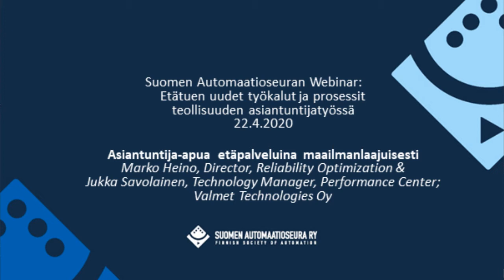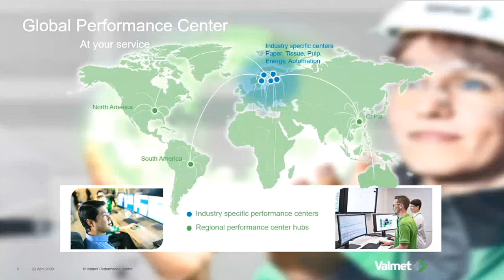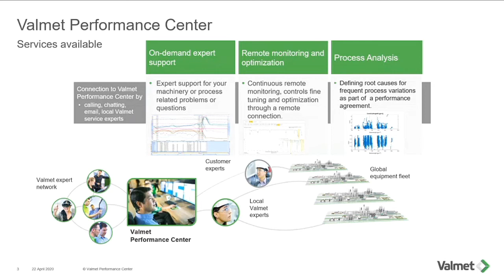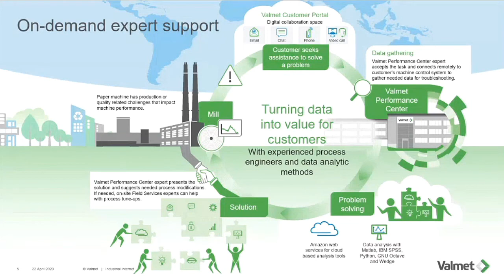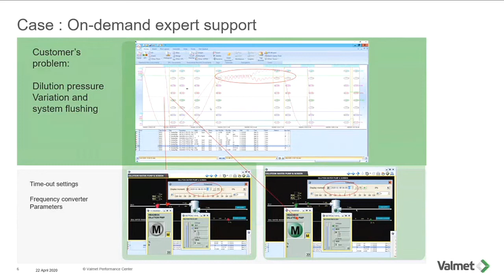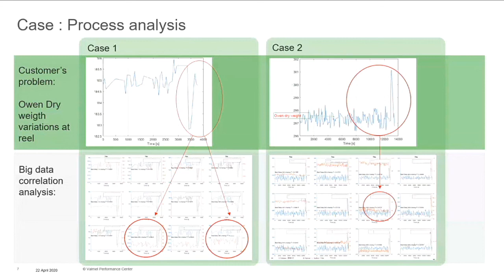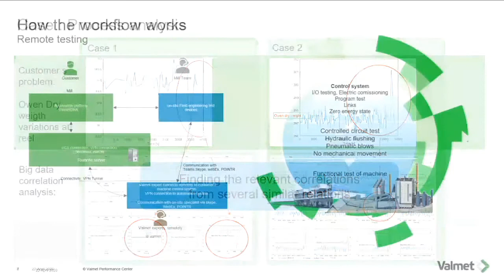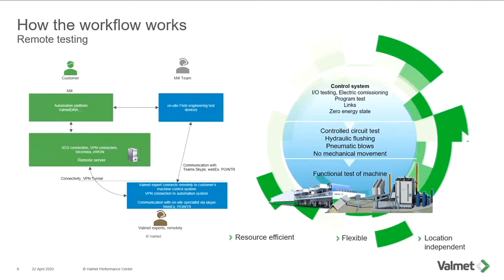Asiantuntija-apua etäpalveluina maailmanlaajuisesti Marko Heino & Jukka Savolainen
Suomen Automaatioseuran Webinar:
Etätuen uudet työkalut ja prosessit teollisuuden asiantuntijatyössä  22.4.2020

Asiantuntija-apua etäpalveluina maailmanlaajuisesti
Marko Heino, Director, Reliability Optimization & Jukka Savolainen, Technology Manager, Performance Center; Valmet Technologies Oy